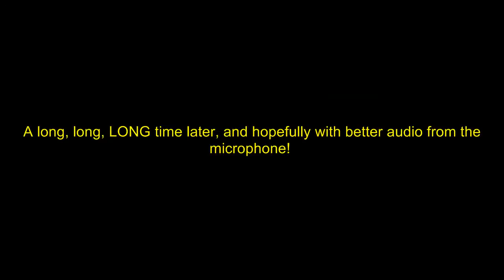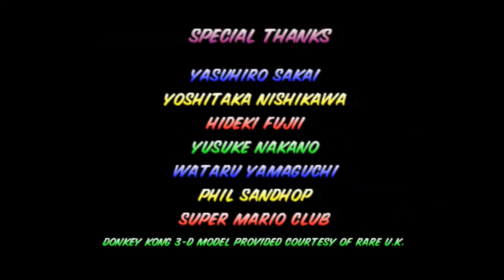Mario Kart 64 The Quest for 8th Place Special Cup Part 2: The Real Finale!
We're finally finished! I hope you guys have enjoyed this series as much as I have making it! It wasn't easy, but it's done! May you not repeatedly crash into a wall like Toad did! ;)

If you liked this series and want to see more Mario Kart 64, I also have Mario Kart 64 The Third Place Challenge, which you can watch here: